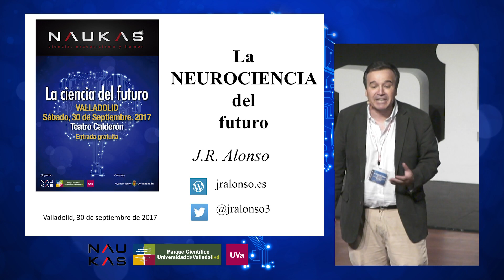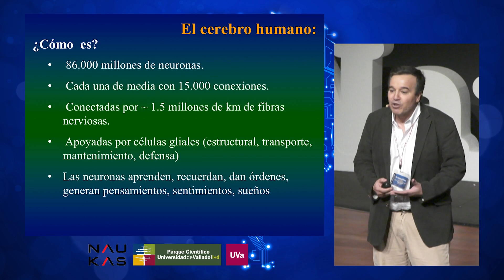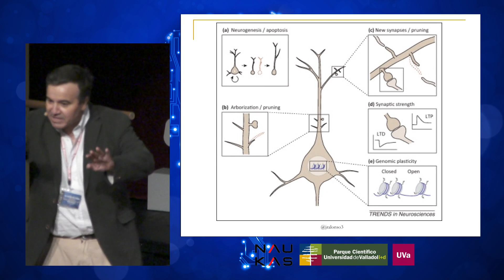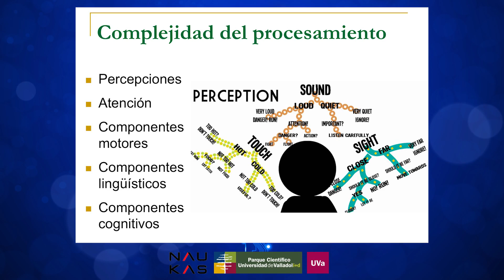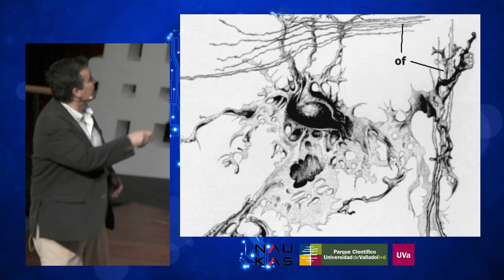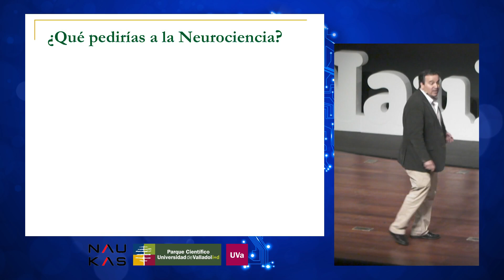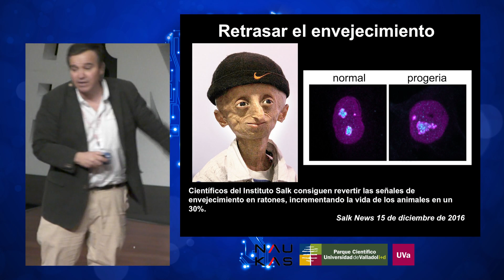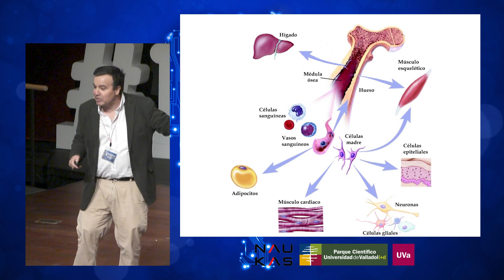LA NEUROCIENCIA DEL FUTURO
NAUKAS VALLADOLID ‘La ciencia del futuro’
Teatro Calderón de Valladolid, 30 de septiembre de 2017

‘La neurociencia del futuro’ por José Ramón Alonso

El Parque Científico UVa, como motivo de su décimo aniversario, y la plataforma Naukas organizaron la primera edición de NAUKAS VALLADOLID, el mayor evento de divulgación científica para todos los públicos jamás celebrado en Castilla y León en el que 12 investigadores y expertos en diferentes campos de la ciencia y la tecnología hablan sobre ‘La ciencia del futuro’ en cada una de sus áreas de conocimiento.